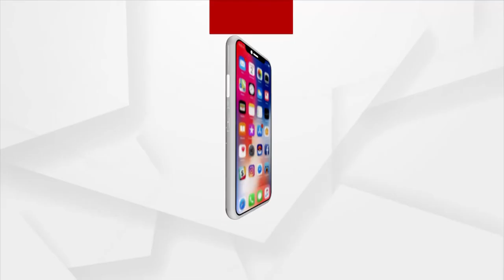ଆମ୍ବ ଗଛରେ ଚଢ଼ିଛି ଭାଲୁ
ନବରଙ୍ଗପୁର ଜିଲ୍ଲା ଏକରୀ ଗ୍ରାମ ନିକଟସ୍ଥ ଏକ ଆମ୍ବ ଗଛରେ ଚଢ଼ିଛି ଭାଲୁ । ଏହାକୁ ନେଇ ବେଶ୍ ଭୟଭିତ ଗ୍ରାମବାସୀ । ବର୍ତ୍ତମାନ ସୁଦ୍ଧା ବନବିଭାଗ ଘଟଣା ସ୍ଥଳରେ ପହଞ୍ଚି ନାହିଁ ।